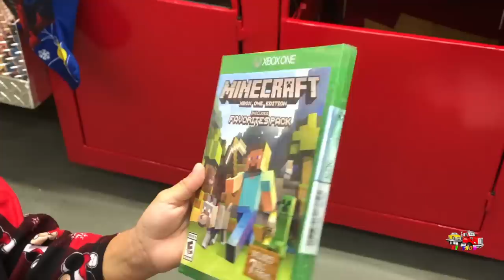Christmas Morning 2017 Opening Presents/Gifts From Santa with the SURPRISE TOY Project!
Hello guys,

Join Kruz on KV Show as he opened his gifts from Santa with the surprise project revelation! The lawn mower build turns into a mini rollback! Kruz was having opening his gifts, lots of fun toys like Minecraft, Disney  Cars lightning McQueen, nerf guns, Samsung laptop, Lil bubba bicycle, Power wheels ride on 24 volt Monster Jam Grave Digger, and many more!

We also revealed our new project for Christmas, the Mini Rollback! We will have